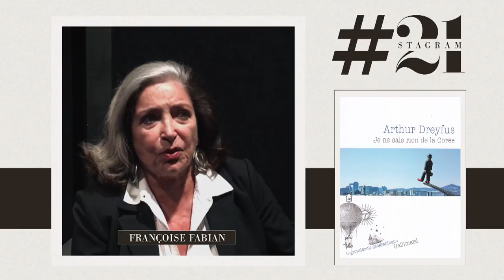21stagram avec Grand Corps Malade, Françoise Fabian, Robert Guédiguian – 21CM - CANAL+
21 centimètres, l'émission littéraire présentée par Augustin Trapenard, tous les mois sur CANAL+.